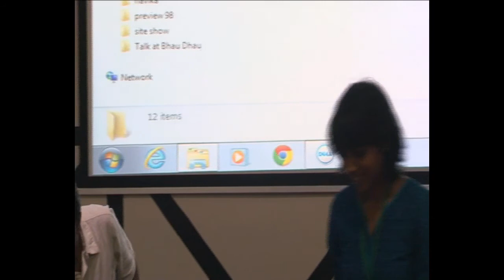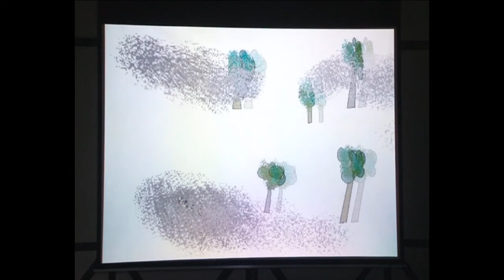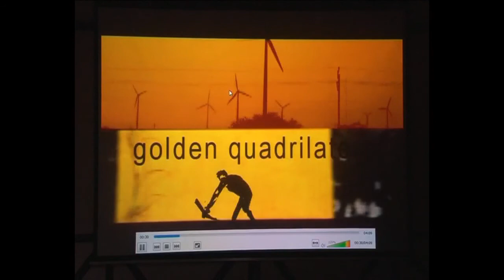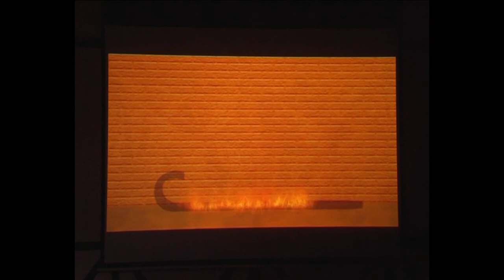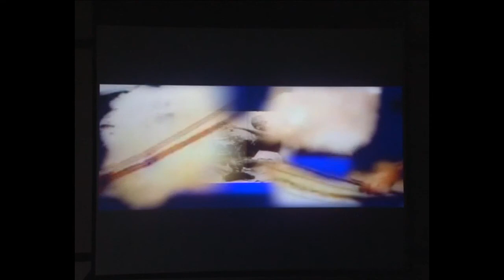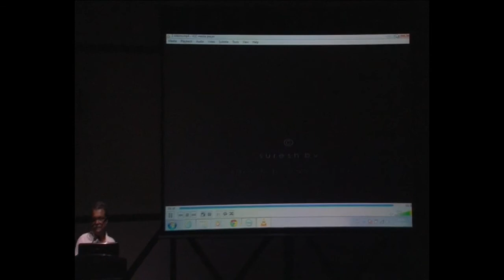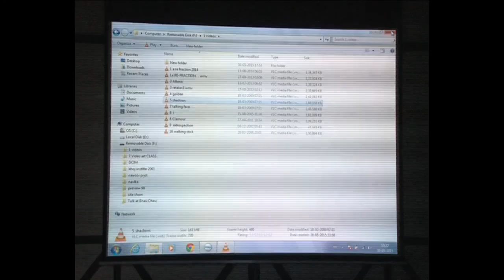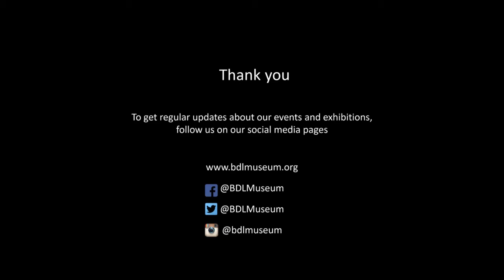Video as an Alternative Expression by B V Suresh l May 2015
Video as an Alternative Expression
By B.V. Suresh

B.V. Suresh presents his work from the last 15 years, and discusses the developments in his oeuvre: across painting, video and installation. Through this interactive session, the renowned artist guides you through other dimensions that emerge through his multi-media approach. B.V. Suresh’s corpus of different technical explorations and digital sensualities, draws on his interventions as well as the viewers.